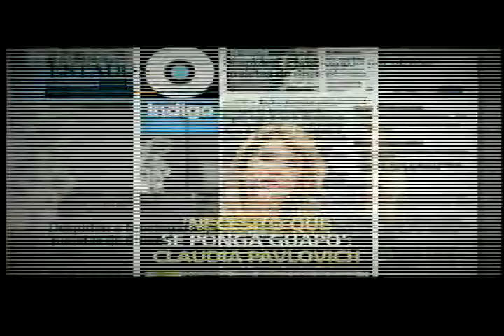Sesión Pública Sala Especializada 19 de Junio 2015